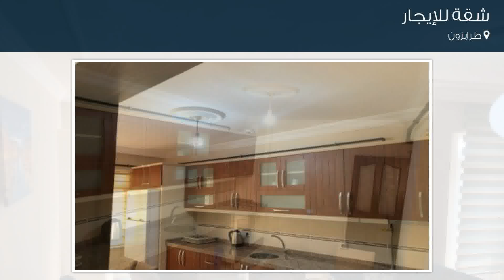شقة للإيجار في طرابزون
تفاصيل العرض:-

رقم: 4093775

ميزات:-

3 الغرف, 1 غرف أخرى, 1 عدد دورات المياه, 8 عدد الأدوار, 7 رقم الدور, 2014 سنة البناء, غاز, سكني, صالة